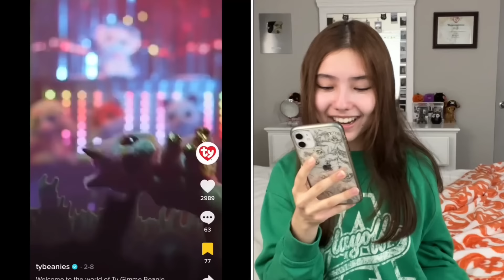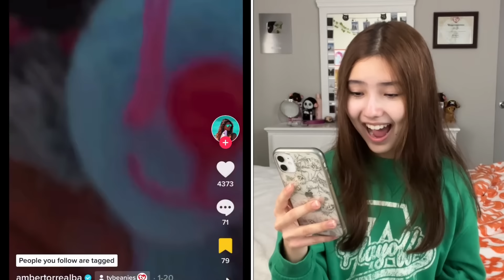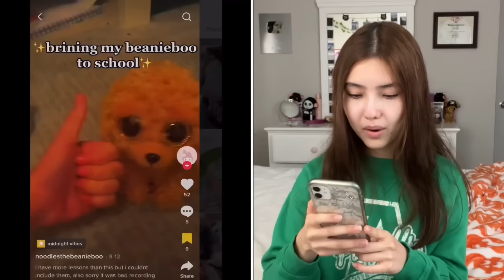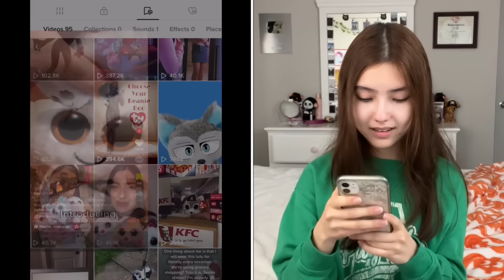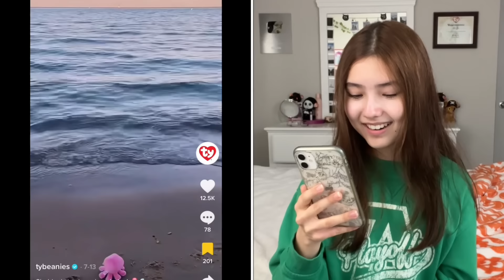Reacting To COOL Beanie Boo Tik Toks!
YESSSS MORE BEANIE BOO TIK TOKS!